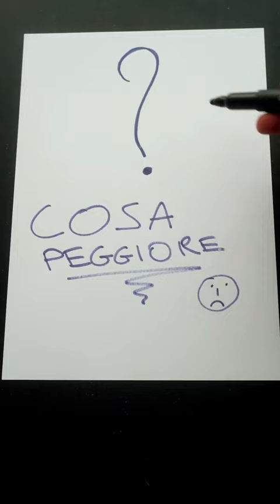La Cosa Peggiore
*** APP e PERCORSI ONLINE ***